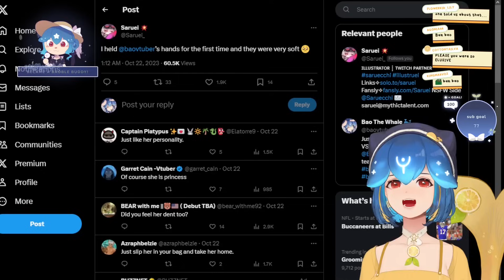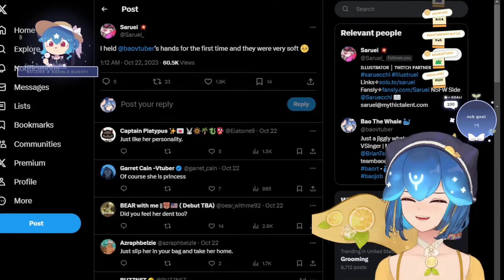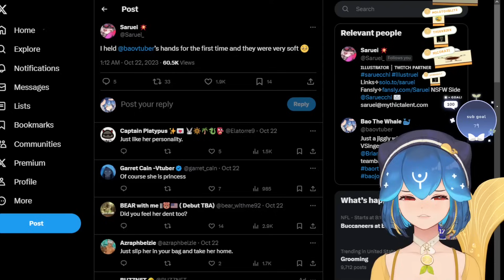Bao Saw Saruei's Secret SPlCY Sketchbook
You don't want other people to see what's on these pages.

Sources Cited:
✦✦✦ Characters
✦✦ Bao

This video's intention was to be entertaining. All jokes were made purely to be funny, nothing else.